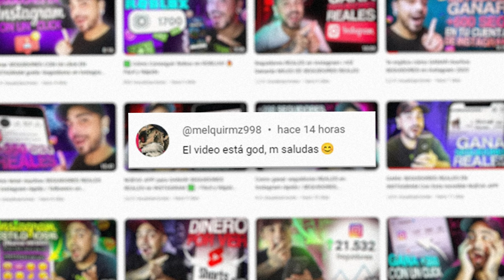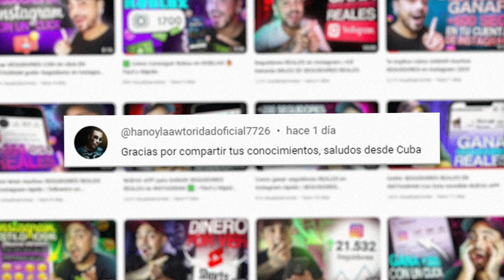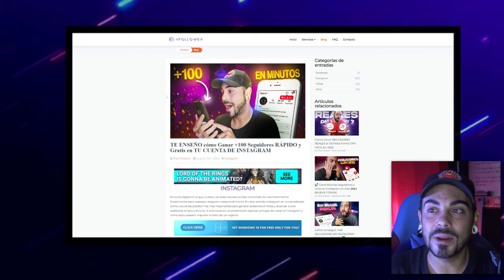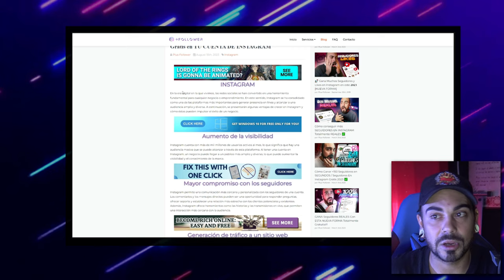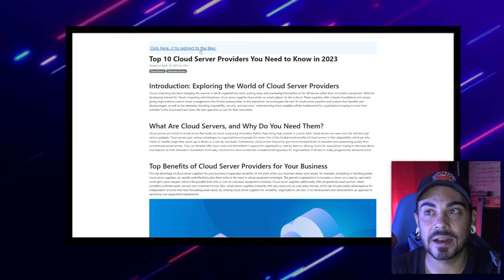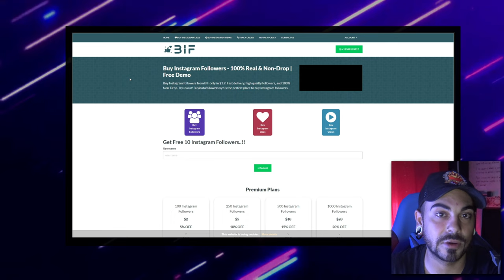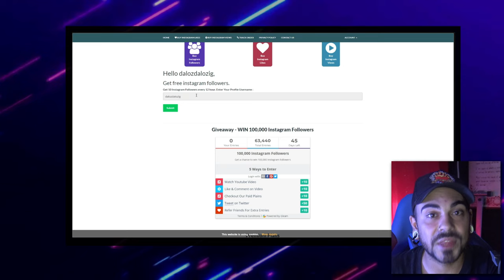TE ENSEÑO cómo Ganar +100 Seguidores RÁPIDO y Gratis en TU CUENTA DE INSTAGRAM